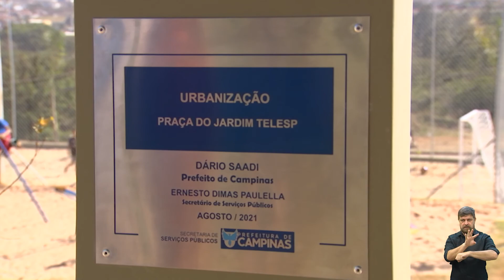NOTÍCIAS DO LEGISLATIVO - INAUGURAÇÃO PRAÇA LOTEAMENTO TELESP 24-08-2021